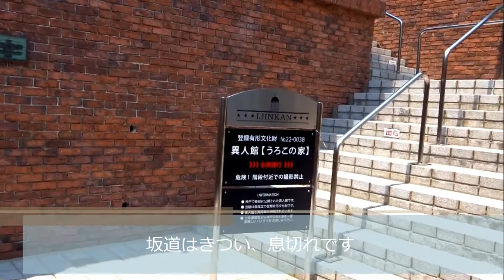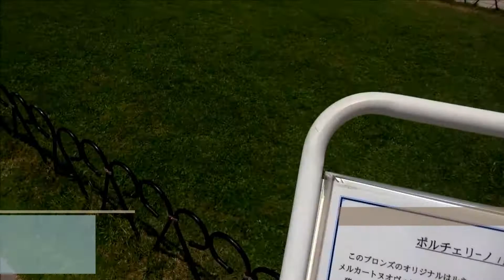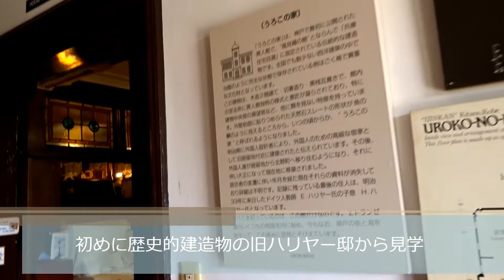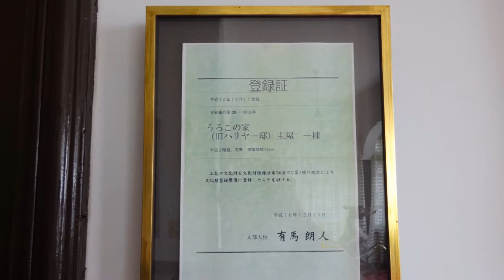神戸・北野異人館 旧ハリヤー邸 うろこの家・展望ギャラリー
神戸・北野異人館
旧ハリヤー邸　うろこの家・展望ギャラリー